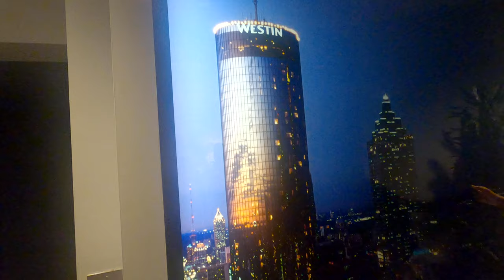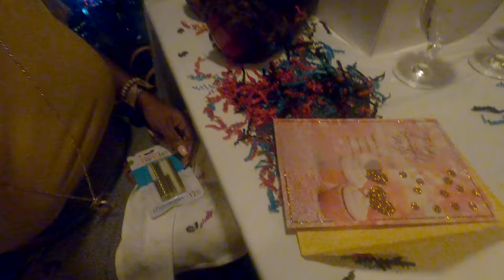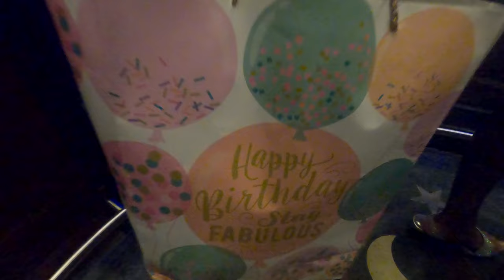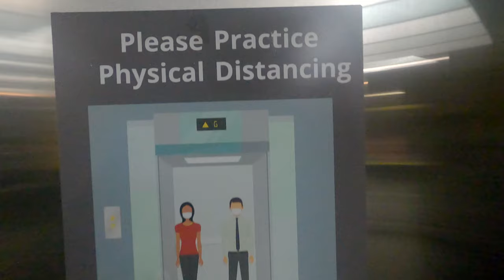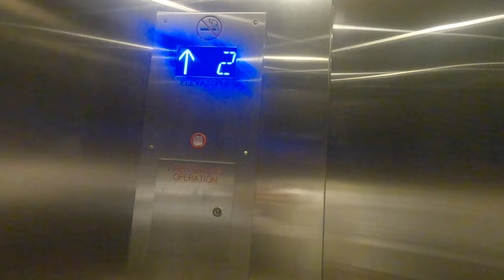Birthday Dinner at The Sun Dial 🌇 Downtown Atlanta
Kicking off our pre-Bahamas shenanigans with the birthday girl in style at one of our favorite restaurants in Atlanta... The Sun Dial.

ABOUT US:
Atlanta's Luxury Marketing + Brand Design Agency

We create luxury brands!